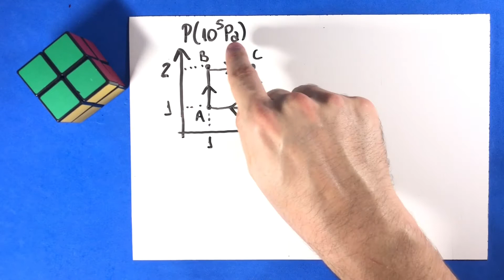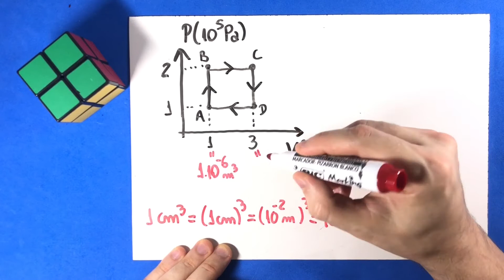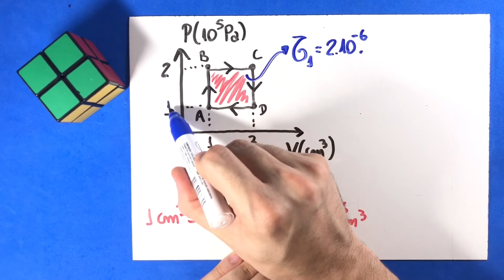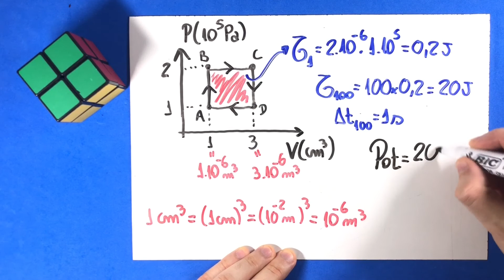17 - Termodinâmica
(Fatec-SP) Um sistema termodinâmico, constituído de certa massa de gás perfeito, realiza a cada segundo 100 ciclos ABCDA. O diagrama a seguir mostra a evolução de um ciclo ABCDA.
Qual a potência desse sistema? Dê a resposta na unidade watt.